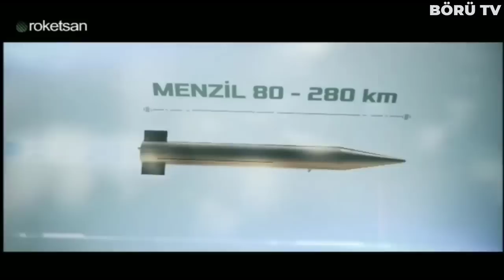UZUN MENZİLLİ DEVASA FÜZEMİZ TSK ENVANTERİNE GİRDİ ! TÜRKİYE SONUNDA BUNU DA BAŞARDI !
Türkiye son dönemlerde özellikle savunma sanayi alanında başarılarına başarı katıp göğüsümüzü kabartmaya devam ederken Savunma Sanayi Başkanımız Prof. Dr. Sayın İsmail Demir çok heyecan verici açıklamalarda bulundu. Prof. Dr. İsmail Demir yaptığı açıklamasında "150 km menzilli lazer işaretlemeli yüksek hassasiyete sahip TRLG füzemiz ve daha uzun menzillerde çeşitli füzelerimiz; ATMACA, YILDIRIM, BORA ve KASIRGA füzelerimiz hizmete hazır durumdalar" ifadeleriyle konuyu yakından takip eden ve ilgi duyan herkesi heyecanlandırmayı başardı.

Bahse konu 150km menzilli füzenin 230mm çaplarındaki TRLG-230 olduğu uzmanlarca düşünülmektedir. Bildiğiniz gibi TRLG-230 füzesine bakacak olursak daha öncesinde Roketsan bu füzenin menzilini 70km civarlarında açıklamıştı. Uzmanların görüşleri TRLG-230 sisteminde menzil arttırımına gidildiği yönünde.

Savunma Sanayi Başkanı Prof. Dr. İsmail Demir daha öncesinde de L-UMTAS lazer güdümlü tanksavar füze sisteminin de menzilinin 8km'den 16km'ye kadar arttırıldığını açıklamıştı. TRLG-230 Füzesi nokta vuruş kabiliyeti ve tahrip gücü sayesinde menzili içerisindeki yüksek öncelikli hedeﬂer üzerinde yoğun ve etkili ateş gücü yaratmaktadır. TRLG-230 Füzesi; ROKETSAN tarafından geliştirilen Çok Namlulu Roket Atar Silah Sistemi ile uygun arayüzlere sahip farklı tipteki platformlara adapte edilmesi mümkündür.

Geçmiş dönemlerde atış testleriyle kendini kanıtlayan TRG-230 füzesine lazer arayıcı güdüm kabiliyetinin kazandırılması 2020 yılı Mayıs ayında başlayan çalışmalaran neticesinde ortaya çıkmıştır. Bu lazer kabiliyetini kazanan TRG 230 sistemleri TRLG-230 olarak güncellenmiştir. Roketsan yerli ve milli bir şekilde özellikle pandemi döneminde müthiş bir özveriyle çalışarak tasarım ve geliştirme faaliyetlerini çok kısa süreler içerisinde tamamladı. Prototip üretimleri ise Haziran ayında yapıldı.